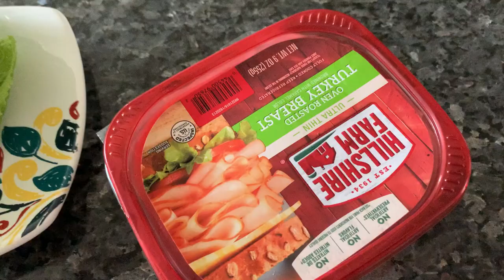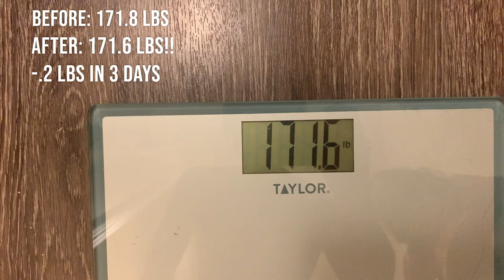3 Day Low Carb High Protein Diet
Welcome to another 3 day diet with amazing results ~ This time I tried out a 3 day low-carb high protein meal plan, which you can access with full grocery list and easy-to-follow recipes as a VIP patron

Check out my favorite clean protein to supplement this diet challenge! Teami Blends makes delicious organic protein, perfect for smoothies and shakes!

As a VIP Patron, you'll have access to my fitness tips, private instant messaging for personal advice, and all my favorite healthy recipes (we have a bunch of vegetarian recipes, quick breakfasts, salads & more!) and ~full meal plans! Join me for the full 3 day low carb high protein diet meal plan